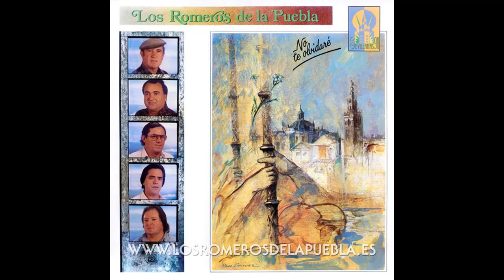02: UNA VOZ EN LA MARISMA (LOS ROMEROS DE LA PUEBLA) 1990: NO TE OLVIDARE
ROMEROS DE LA PUEBLA, SEVILLANAS, SEVILLANAS DE SIEMPRE, ROCIERAS, PARA BAILAR, PARA ESCUCHAR, PARA CANTAR, NOSTALGIA, ESPAÑA, ANDALUCIA, ROCIO, ROMERIA